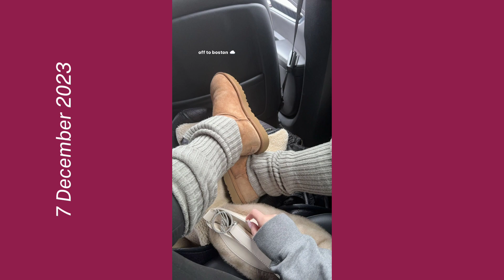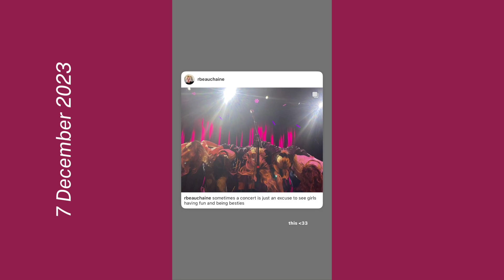Loren Gray Instagram Stories 7 & 8 December 2023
📱 @fangirlnamedz (IG) | @fangirlnamedzx (TWT)